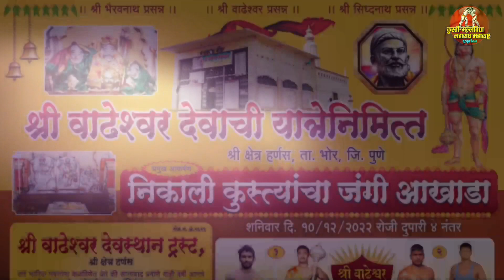श्रीक्षेत्र हरणस ता.भोर जि.पुणे कुस्ती मैदान 10 डिसेंबर रोजी होणार